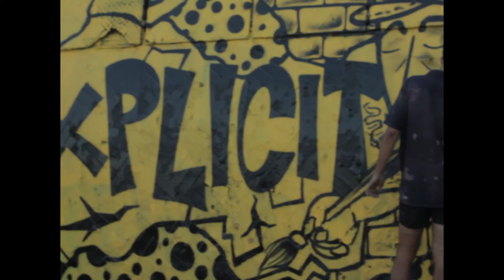SAECO PRESENTS / SUMMER DAYS with JOÃO MURTA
A short film produced by SAECO.
Setúbal, Portugal. 2017
instagram: @dontsleeptomuch @joao.murta @golias.d @explicitcitizens